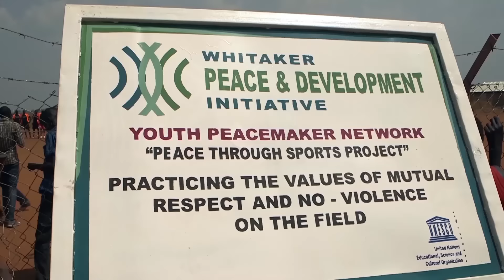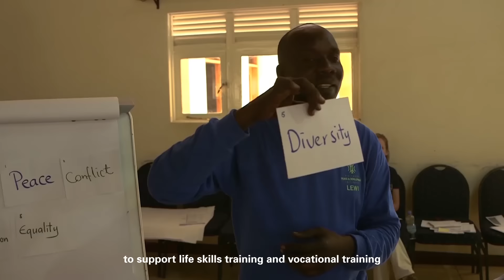Western Union Foundation & WPDI Support Refugees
The Western Union Foundation is teaming up with the Whitaker Peace and Development Initiative to support refugees in Uganda. Watch Hikmet Ersek (Western Union CEO), Forest Whitaker (WPDI Founder & CEO), Elizabeth Roscoe (Western Union Foundation Executive Director) and Caroline Descombris (WPDI Director of Operations) talk about the crisis and how we are going to help.